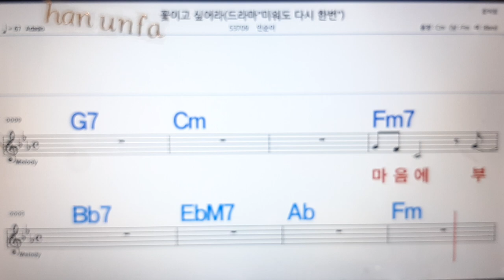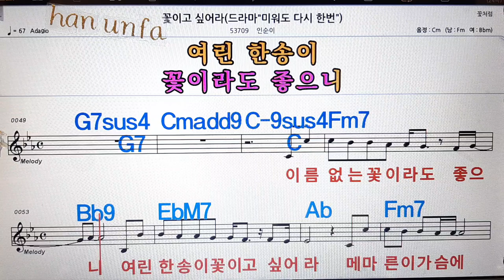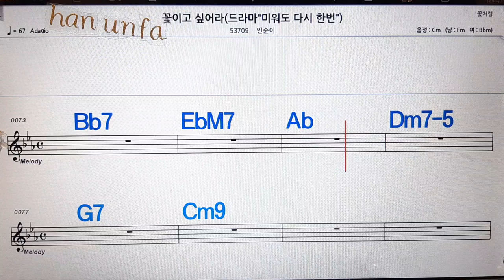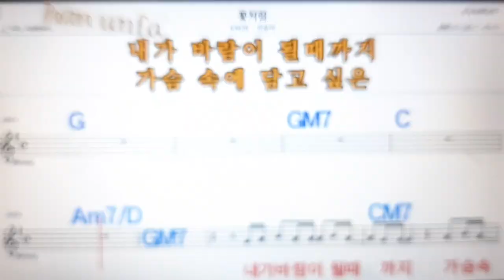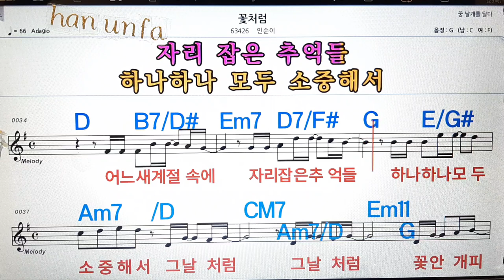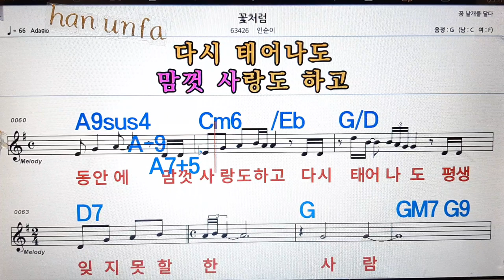꽃이고 싶어라/인순이💋노래방, 통기타 , 코드 큰악보, 가라오케, 반주💖Karaoke, Sheet Music, Chord, MR